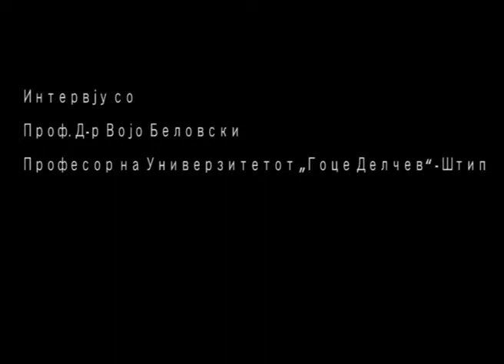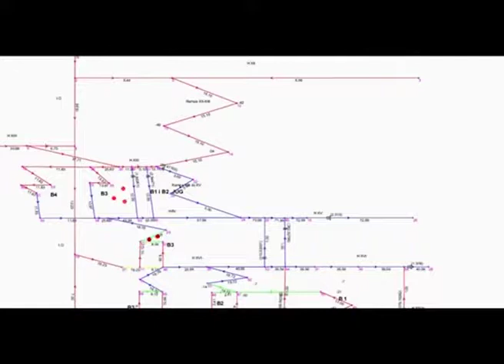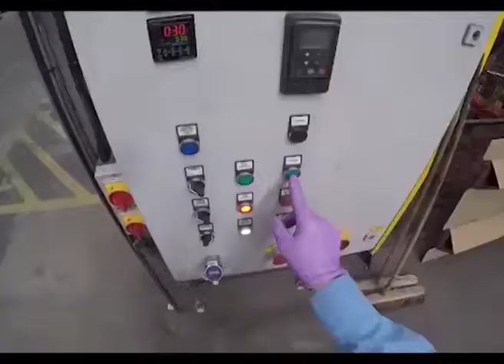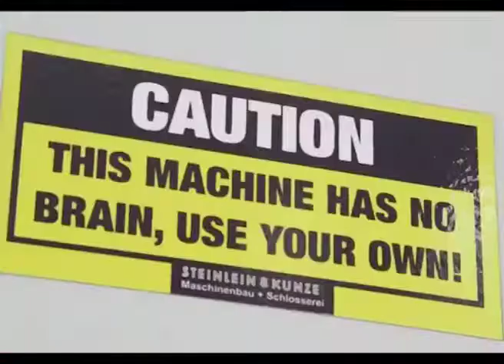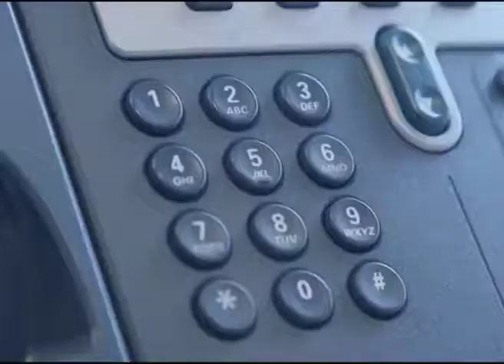Интервју со Проф Д р Војо Беловски